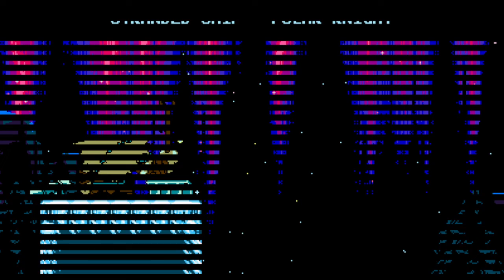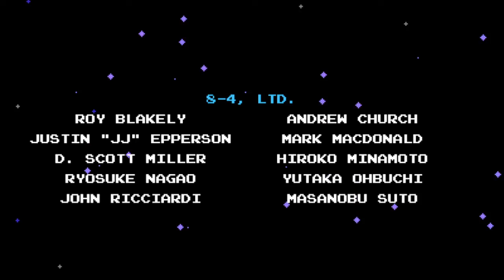FOR SHOVELRY!!! - Shovel Knight: Shovel of Hope (Full Playthrough)